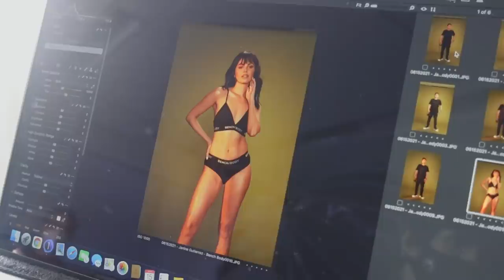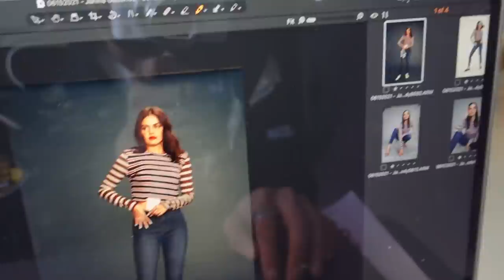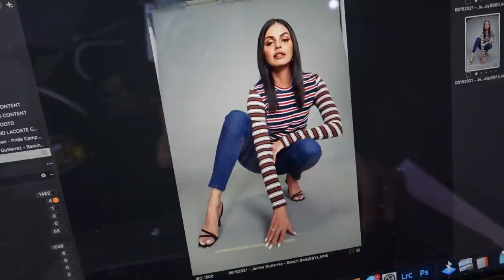BEHIND THE SCENES with JANINE GUTIERREZ for BENCH BODY 🔥 | BJ Pascual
It's a chill vlog for a HOT campaign featuring @JanineGutierrezPH for BENCH 🔥🔥🔥 This has been a long time dream of ours for Janine so we're really excited to show you what happened behind the scenes (Hint: kasabawan po 🤣🤣)